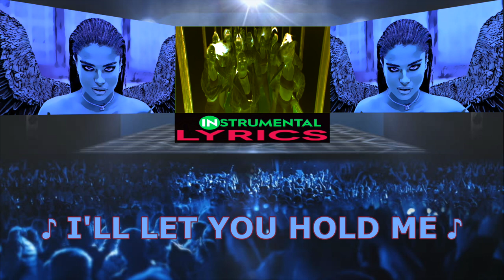Noa Kirel - Bad Little Thing ⭐ [INSTRUMENTAL / LYRICS](Official Music Video)